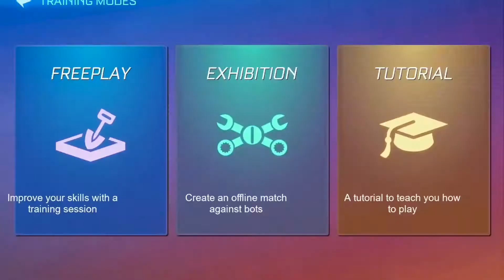Playing Rocket League SideSwipe - 5